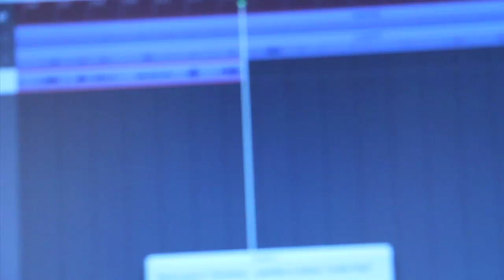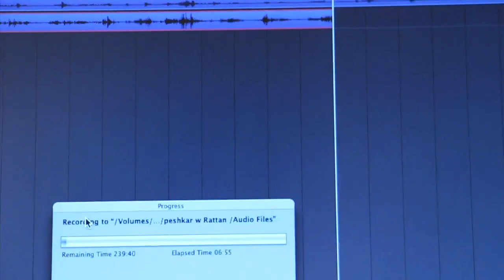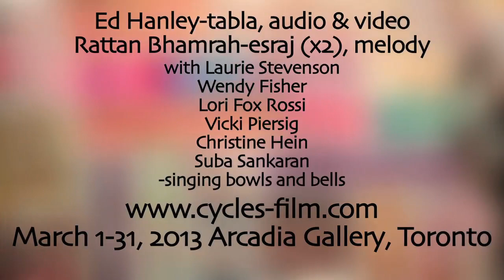Cycles: Part 1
The first video from the Cycles project.

to learn about this collaborative audio-visual creation laboratory, running March 1-31, 2013 at 680 Queens Quay West in Toronto.

Recorded on day 1 (March 1st) with a live audience.

Ed Hanley-tabla, audio, video
Rattan Bhamrah-esraj (x2), melody
The '1st day collective' on singing bowls and bells (credits at end of video)

This is a traditional tabla composition in a 16 beat rhythmic cycle called Tintal. Rattan starts with an 'alap', a non-rhythmic improvisation on the raga (melodic mode). The raga in this case is Kedar, which is described as 'a serious and contemplative raga, commonly portrayed as an ascetic who worships Shiva and is deeply absorbed in music or meditation.' Kedar is an evening raga.

The tabla solo has three parts:
Peshkar (the introductory composition of a tabla solo), flowing briefly into a Kaida (systematic improvisation on specific vocabulary) and finally a Rela (rapidfire improvisation on a limited vocabulary).

The order of operations was:
1. record/video Rattan playing the alap
2. record/video Rattan and I playing the solo
3. overdub/video Rattan doubling/reacting to his original parts
4. record the 1st night collective laying down 4 massive 'dings!'

That massive ding! part was recorded by a group of people on opening night. We tracked 4 individual hits, and I sampled them across the piece on 'sam', the downbeat of the tala (rhythmic) cycle.

I wanted to start with a traditional presentation to begin this project, because I have no idea what is coming next. It all depends on who comes into the gallery to record! When are you coming? and what are you going to do?

Glad to have the '1st video monkey' off my back...I was up until 3:30am plowing through the edit, and had to finish it this morning (you might detect my neurons misfiring from lack of sleep in the edit, some of the decisions I was making near the end were. errmmm. iiiinteresting :P)